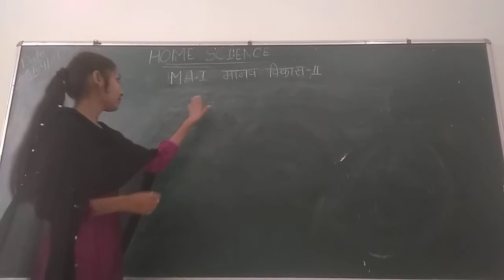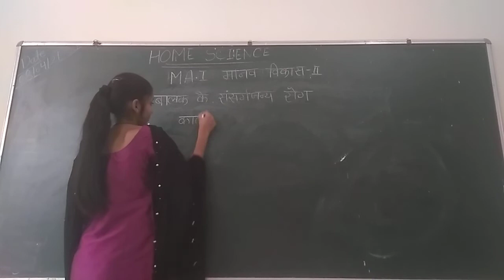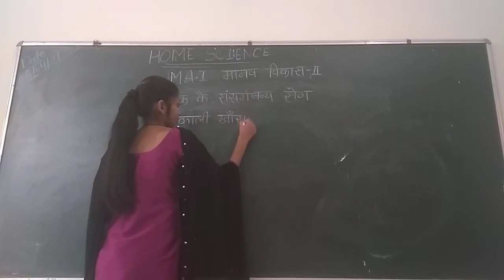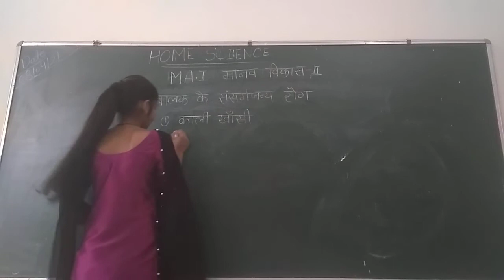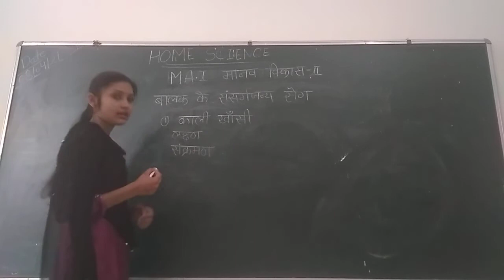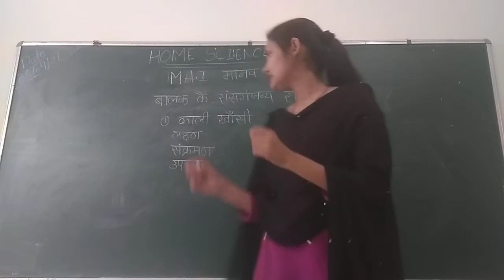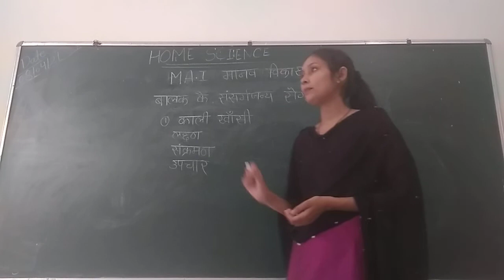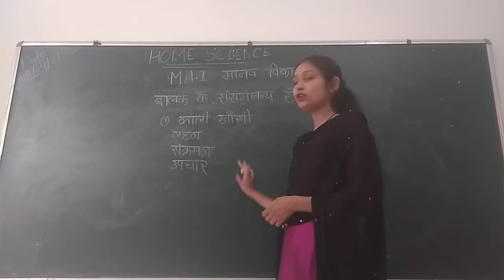MA 1year बालक के संसर्गजन्य रोग